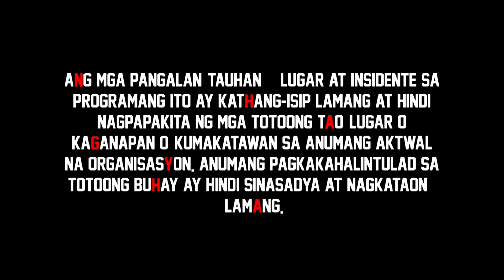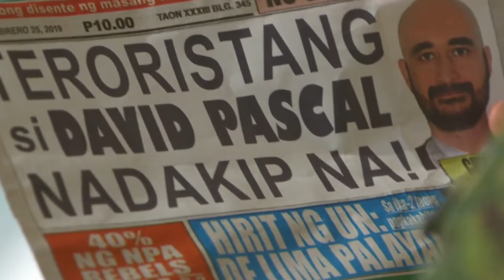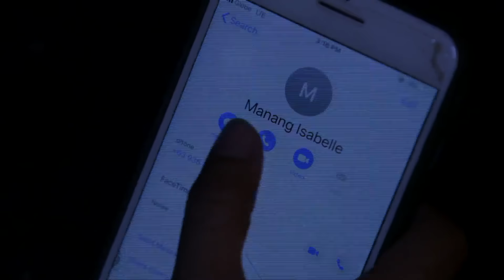[ENG SUB] Ep 35 | The General's Daughter | Angel Locsin, Tirso Cruz III, Maricel Soriano